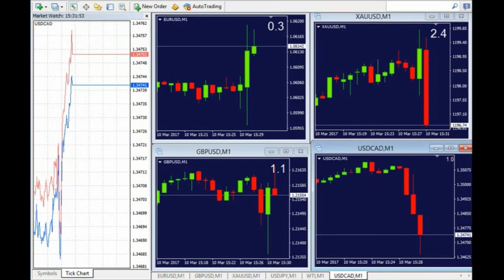The US Non-Farm Payrolls, 10th of March 2017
The Non-Farm Payrolls came out, which means that the market became suddenly very volatile. Even in the most unexpected situation on the market, you can be sure that Tickmill offers the best possible trading environment.
Watch the live spread movement in our MT4 terminal!

ENHANCE YOUR IB offering and attract a profitable client base with Tickmill